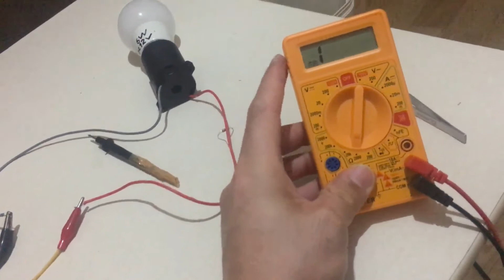güç kaynağı test